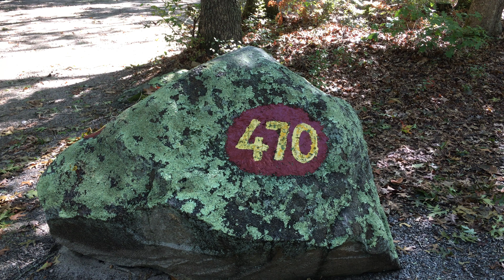470 Burlingame State Campground Campsite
All videos on this camper-created channel are filmed and uploaded voluntarily by a single camper and are their property, not that of Rhode Island DEM, RI State Parks Dept., or campground management. Bound4Burlingame receives no compensation, discounts, or perks for providing this service. Bound4Burlingame is about campershelpingcampers.

For campsite recommendations and to participate in our camper-based Q&A forum, consider joining the B4B private Facebook group

Please make use of B4B's videos for a clearer understanding of the size, layout, landscape, terrain, location, and proximity to other campsites. To pinpoint the exact location of a campsite, visit bound4burlingame.com and use the drop-down menus to utilize our map pages.

Look for our distinctive red tent logo to identify B4B's pages and groups. You can find direct links on our YouTube channel's homepage or on our camper-designed